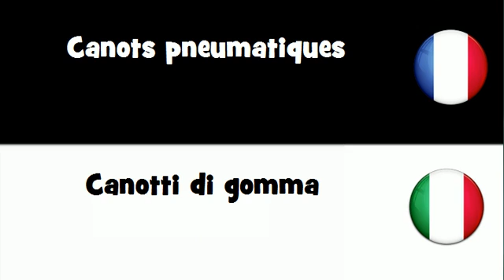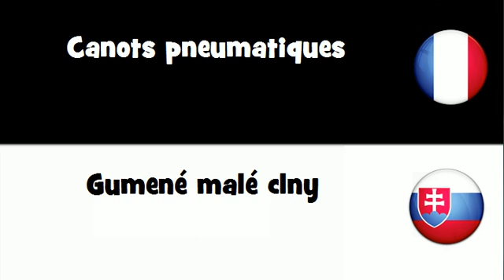Traduction en 20 langues # Canots pneumatiques